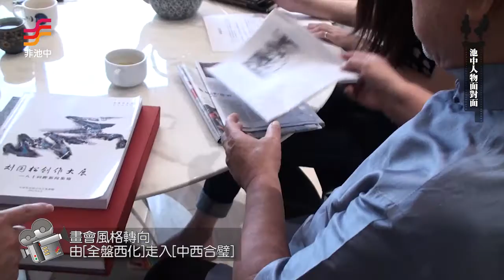非池中藝術網 | 池中人物面對面 ：劉國松(1/3)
非池中藝術網 藝術家劉國松在學時期被視為不守本份的學生，跟同學們挑戰傳統美展並且組織畫會，不斷的用創作及文章發表，來反問那個時代僵化的藝術圈，藝術的本質是甚麼？藝術家在追求的又是甚麼？在堅持挑戰創新的過程中，劉國松走出水墨畫現代化的路，於是在技法及媒材上不斷地改變，用行動影響更多創作者，猶如藝術傳教士的精神及使命，讓我們看見了一代大師的風範。